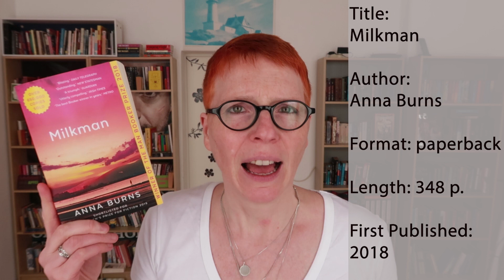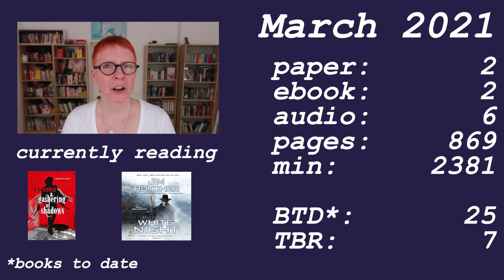Wrap up March 2021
All things March, open for links and time stamps

0:00 Intro
0:15 Letter to March
0:29 Thoughts before coffee
Books:
1:03 Der Fremde by Albert Camus (translated by Uli Aumüller)
2:22 Milkman by Anna Burns
5:28 The Taming of the Shrew by William Shakespeare
6:37 Territory of Light by Yūko Tsushima (translated by Geraldine Harcourt)
8:34 The Armies of Those I Love by Ken Liu (narrated by Auli'l Cravalho)
9:29 Open Water by Caleb Azumah Nelson
11:28 Warlock Holmes: The Sign of Nine & The Finality Problem by G. S. Denning (narrated by Robert Garson)
12:14 Gegenwartsbewältigung by Max Czollek
13:38 Disability Visibility by Alice Wong (narrated by Alejandra Ospina)
14:49 Outro